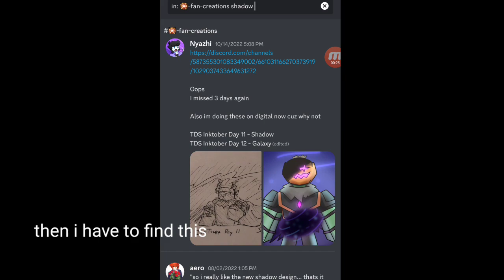How I Made Shadina As an Dc2 Model Origin